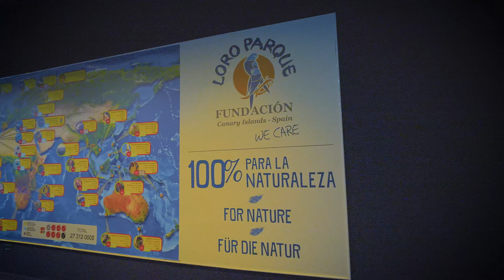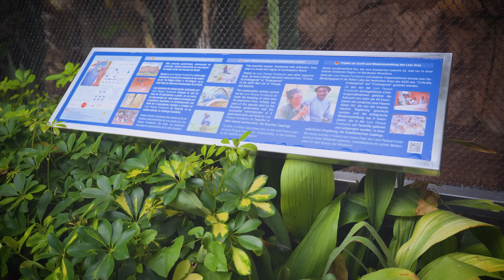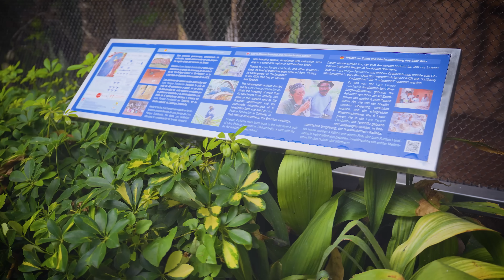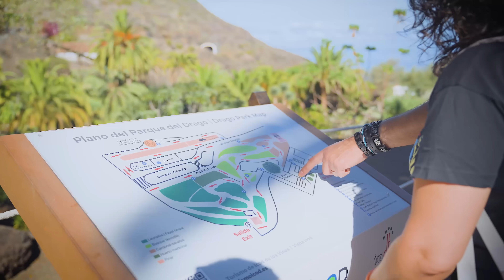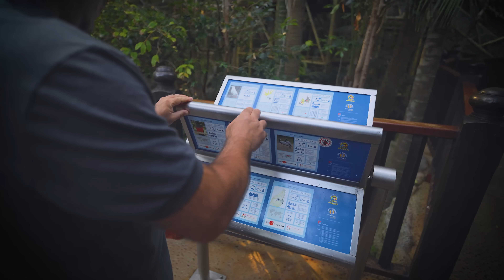2ª Temporada | Ep. 1: Reconexão Ancestral: A Jornada de Repatriação das araras-azuis-de-lear.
Começamos a segunda temporada da websérie "A luta pela conservação da arara-azul-de-lear" com uma história marcante: a repatriação de três araras-azuis-de-lear nascidas na Fundação Loro Parque — um dos maiores centros de conservação do mundo, que abriga mais de 4.000 aves de 350 espécies.

Neste episódio, mostramos a importância de unir dois universos da conservação:
Ex situ: reprodução sob cuidados humanos no Loro Parque, nas Ilhas Canárias, Espanha;
In situ: trabalho direto na natureza, no Boqueirão da Onça, na Caatinga baiana.

Essa parceria internacional é fundamental para dar a essas aves raras uma segunda chance em seu lar ancestral.

acompanhe toda a temporada.

Voltalia: @voltaliabr
CAPES: @capes_oficial
Cemafana Caatinga: @cemafauna
CEMAVE/ICMBio: @icmbio.cemave
Estación Biológica de Doñana: @ebdonana
FAPESP: @agenciafapesp
FUNBIO: funbio_brasil
Fundação Biodiversitas: @fundacaobiodiversitas
ICMBio Paulo Afonso: @icmbiopauloafonso
INEMA: @inemabahia
Instituto Arara-Azul: @institutoararaazuloficial
Der Grune Zoo Wuppertal: @dergruenezoo wuppertal
Loro Parque Fundación: @loroparque_fundacion
MZUSP: @museu_zoologia
Programa de Resgate da Arara-azul-de-lear: @resgate_arara_azul_de_lear
UNICAMP: @unicamp.oficial
USP: @usp.oficial
Zoo SP: @zoosaopaulo
Zoo Prah: @zooprah
CECFau: @faunasilvestre_sp
Cristina Dénes Arquitetura
Instituto Espaço Silvestre: @espacosilvestre
LATAM Airlines Brasil: @latambrasil
Max Planck Institute of Animal Behavior: @maxplanckgesellschaft
Stiftung Artenschutz Species Conservation Foundation
Criadouro Científico para Fins de Conservação Fazenda Cachoeira: @criadourofazendacachoeira
CECFau: @faunasilvestre_sp
Loro Vet Consultoria: @lorovetconsultoria
Laboratório de Ecologia do Movimento
NITRO Histórias Visuais: @nitro_historiasvisuais
Síntese Serviços Veterinários: @sinteseservicosveterinarios